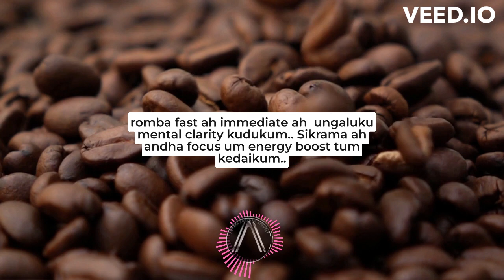Coffee ah ille Caffeine pill ah.. Yedhu best ungaluku ??? - Coffee Series in Tamil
Cafiine pills oda periya positive eh ..
romba fast ah immediate ah  ungaluku mental clarity kudukum.. Sikrama ah andha focus um energy boost tum kedaikum..

But adhoda positive dha adhoda negative um kuda.. Idhuku sikram depend aiduvom.. Sikram addict aidumvom.. apram idhule irundhu veliya vara romba kastapadnum..

But Coffee yeddthukitinga na.. Porumaiyadha dha kudikamudiyum.. 5 to 10 Mins la ye namaku boost vandhrum.. Namale romba  dependent aga veikadhu.. Idhe oru focus tool ah namma na la use panna mudiyum.
Adhu ilama Ungaluku nerya dhada solirupe dose makes the poison .. so kamiya kudicha namma yela vidhamana  health benefits ah enjoy panalam.. adhu illama idhu dha cheap and best .

So mudinja vare pills ah avoid panunga .. Normal No Sugar Black Coffee dha best tu adhu vu kami kudikradhu le trick eh

fo29